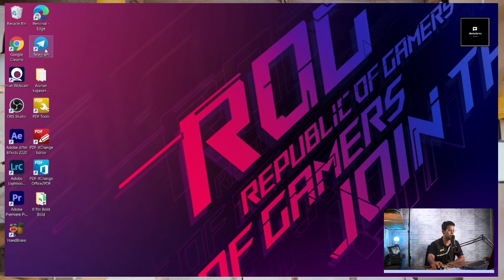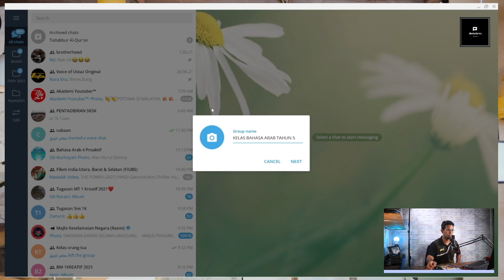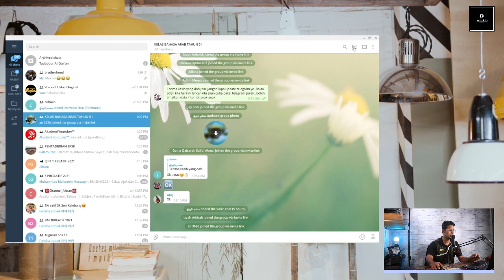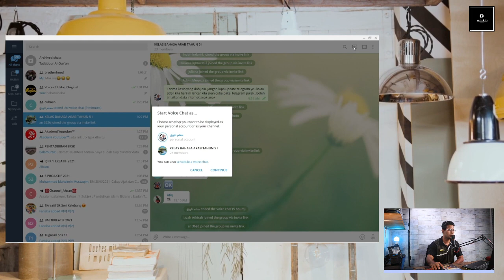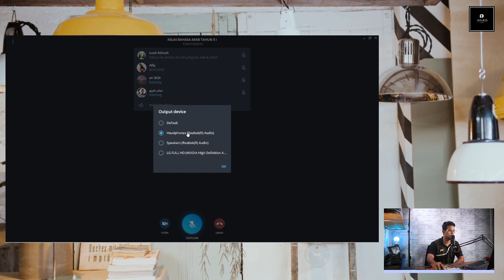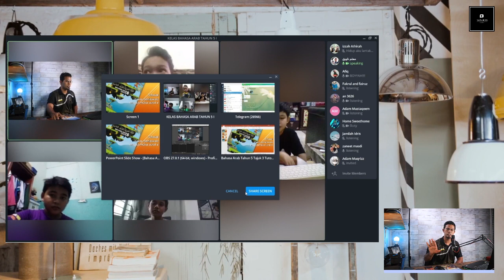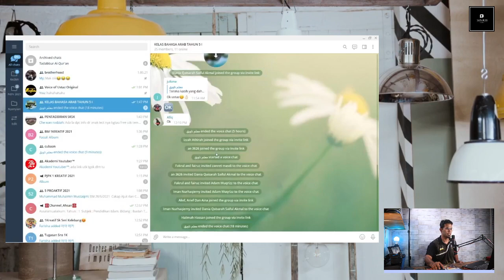Tutorial lengkap | Telegram | Video calls / voice chats | serta konfigurasi.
Telegram menggantikan Google meet?
Tutorial ringkas cara menggunakan fungsi terbaru aplikasi telegram.
Jom gunakan fungsi video calls / video chats untuk pdpr.